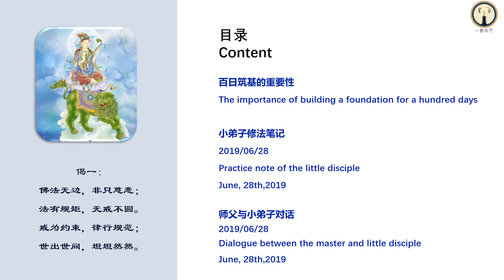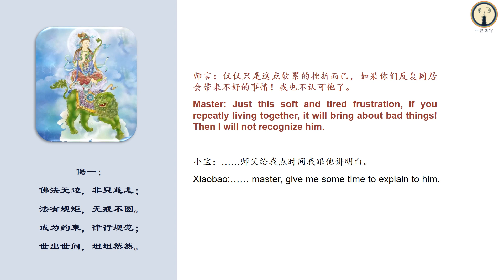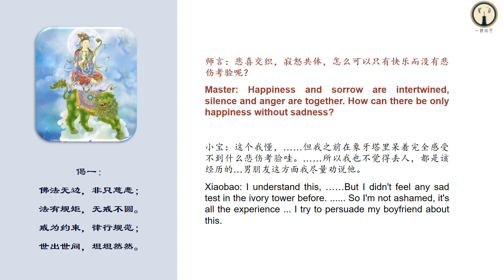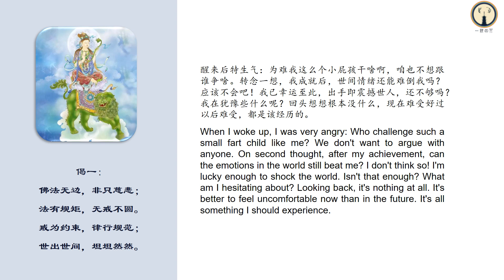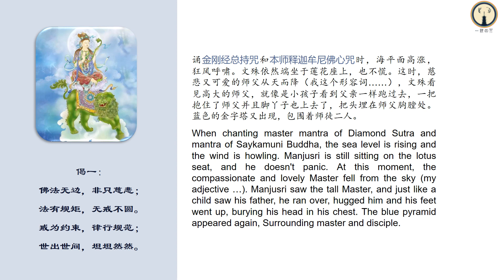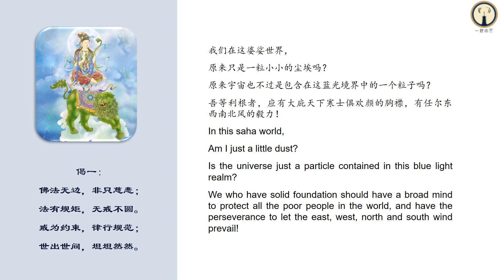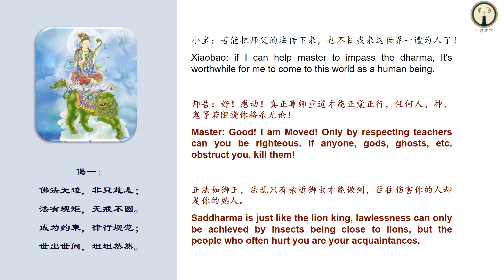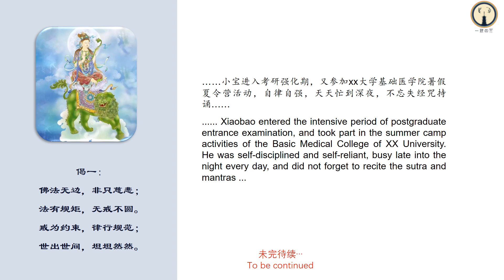Traces Note of Skeleton Manjusri S6 -2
百日筑基的重要性
The importance of building a foundation for a hundred days
小宝（阅后）：珍惜，师父，就是男朋友不同意我百日闭关。
請問师父，我有件事不明白，为什么佛陀会设置各种或大或小的挫折来引领人们上路呢？我知道我是幸运的，不可能说一帆风顺，设置点障碍也十分正常，只是我尚未步入社会，一下子来几坨违缘有点受不住。在这末法时代，给人们设置各种挫折是佛陀布法的途径吗？
Xiaobao (after reading): I cherish, master, my boyfriend disagree with me about seclusion for a hundred days.
One thing I don't understand is, why did Buddha set up all kinds of setbacks, big or small, to lead people on the road? I know I'm lucky. I can't say it's smooth sailing, and it's quite normal to set up some obstacles. It's just that I haven't stepped into the society yet, and it's a bit unbearable for me to have a few violations at once. In this era of the ending-dharma, is it the way for Buddha to preach dharma by setting various frustrations for people?
师言：百日筑基才能更好，这么小的年纪更不能传你夫妻双运！阻碍你的人如果包括现在的男友都会有意想不到的麻烦事。因为众生需要你，你不该陷入男女情中！
Master: It’s better for you with seclusion for a hundred days. I can’t impart the method of husband-wife double duck to you since you are still so young! Those people who block you will meet trouble, including your boyfriend. Since beings need you, so should not fall in love.
小宝：他也不是阻碍，就是看我昨天难受，心疼我。
Xiaobao: he didn’t block me, he just felt sorry for me when he saw me miserable.
师言：仅仅只是这点软累的挫折而己，如果你们反复同居会带来不好的事情！我也不认可他了。
Master: Just this soft and tired frustration, if you repeatly living together, it will bring about bad things! Then I will not recognize him.

小宝：……师父给我点时间我跟他讲明白。
Xiaobao:…… master, give me some time to explain to him.

师言：悲喜交织，寂怒共体，怎么可以只有快乐而没有悲伤考验呢？
Master: Happiness and sorrow are intertwined, silence and anger are together. How can there be only happiness without sadness?

小宝：这个我懂，……但我之前在象牙塔里呆着完全感受不到什么悲伤考验哇。……所以我也不觉得丢人，都是该经历的…男朋友这方面我尽量劝说他。
Xiaobao: I understand this, ……But I didn't feel any sad test in the ivory tower before. So I'm not ashamed, it's all the experience ... I try to persuade my boyfriend about this.
师：如果你是凡夫俗子倒无所谓了，可你是文殊师利！谁阻碍你修行我不说什么，最多只是伤心放弃，可是众生肯定不同意啊！下了哈。
Master: It doesn't matter if you are an ordinary person, but you are Manjusri! I won't say anything to anyone who hinders your practice. At most, I just give up sadly, but all beings certainly don't agree!
小宝：嗯嗯，师父您多休息，这两天让师父费心了。
Xiaobao: Well, Master, please take more rest. I’ve bothered you for two days.
小宝：师父！我刚才睡了一觉，醒来后抽自己大嘴巴子！怂！咋能怂成这样呢！但我不丢脸！我要继续助师父传法！
Xiaobao: master! I slept just now, and when I woke up, I smacked my mouth! Stupid! How can I be so unintelligent! But I'm not ashamed! I will continue to help master to preach dharma!

2019/06/28

June, 28th,2019
Salute master
昨日失眠至很晚才睡，今天早上醒来后吃了早饭又躺下睡了。梦境中有人各种吓唬我，具体怎么吓唬的我也记不清了。
I didn't sleep until late yesterday. I woke up this morning, had breakfast, and went to bed again. In the dream, someone scared me in various ways, but I can't remember exactly how.
醒来后特生气：为难我这么个小屁孩干啥啊，咱也不想跟谁争啥。转念一想，我成就后，世间情绪还能难倒我吗？应该不会吧！我已幸运至此，出手即震撼世人，还不够吗？我在犹豫些什么呢？回头想想根本没什么，现在难受好过以后难受，都是该经历的。
When I woke up, I was very angry: Who challenge such a small fart child like me? We don't want to argue with anyone. On second thought, after my achievement, can the emotions in the world still beat me? I don't think so! I'm lucky enough to shock the world. Isn't that enough? What am I hesitating about? Looking back, it's nothing at all. It's better to feel uncomfortable now than in the future. It's all something I should experience.
和男朋友讲了百日筑基之事，我说我就是修仙小说牛哄哄的女主角，自带主角光环的那种，你要爱我你就忍。他见我今天情绪稳定许多，就表示无所谓了，我开心就好。
I told my boyfriend about importance of building a foundation for a hundred days,
I said that I was the heroine of the novel of cultivating immortals, the one with the aura of the protagonist. If you want to love me, you can bear it. When he saw that my mood was much more stable today, he said it didn't matter, as long as I was happy.
持印上座。上座后就觉得从鼻腔至中脘一阵清凉，还有丝丝甘甜。文殊忽然爆体，身体碎成了好多碎块。当时是处于个什么境界中呢？底下是海洋，周围是蓝色的世界。过去七佛从海中出来，帮着文殊捡回了身体的碎片拼接在一起。身体复原后，那股清凉感更强烈了，很舒服，像是大热天灌了一大口冰镇雪碧的感觉。
I took mudra to meditate. In meditation, I felt a cool and refreshing sensation from the nasal cavity to Zhongwan, and a little sweet. Manjusri suddenly burst into pieces. What state was I in at that time? It's the ocean below, surrounded by the blue world. Seven buddha in the past, came out of the sea and helped Manjusri pick up the pieces of his body and put them together. After the recovery, the feeling of coolness became stronger and more comfortable, like the feeling of taking a big gulp of iced sprite on a hot day.
诵金刚经总持咒和本师释迦牟尼佛心咒时，海平面高涨，狂风呼啸。文殊依然端坐于莲花座上，也不慌。这时，慈悲又可爱的师父从天而降（我这个形容词……），文殊看见高大的师父，就像是小孩子看到父亲一样跑过去，一把抱住了师父并且脚丫子也上去了，把头埋在师父胸膛处。蓝色的金字塔又出现，包围着师徒二人。

欢迎加入金刚经共修，入群共修请添加【每日背诵金刚经】群管理员微信为好友，接引入群共修。 (以下任选一) 微信号：
慧玲：YKWS2168
慧持：xiaomin1981l
慧芸：zds4523377
三千大千世界遍吉祥！

FACEBOOK【每日背诵金刚经】群组，欢迎加入【一经四咒】共修，添加管理员好友。